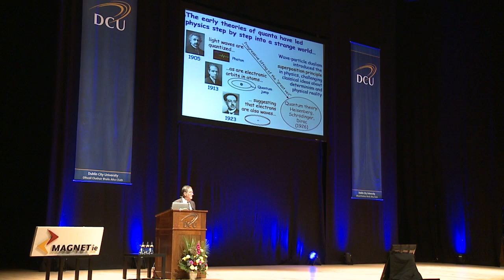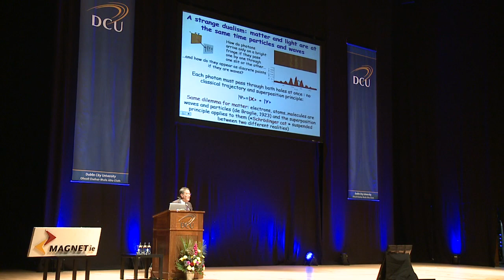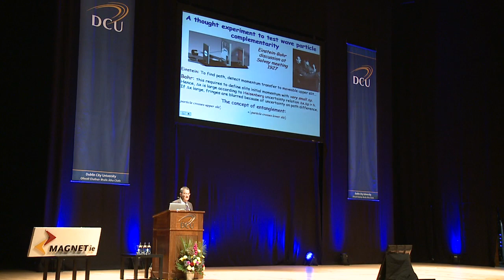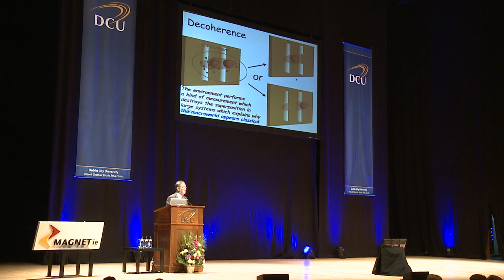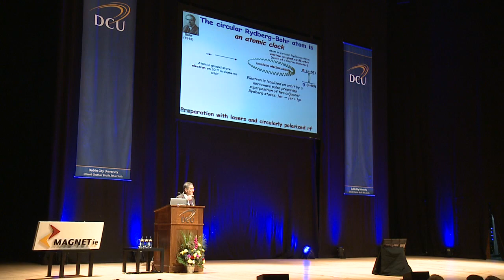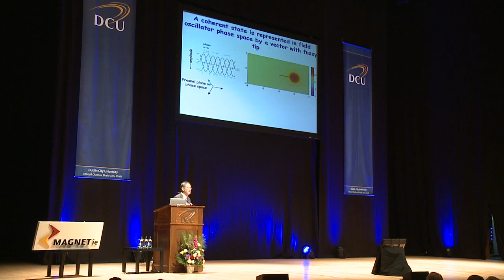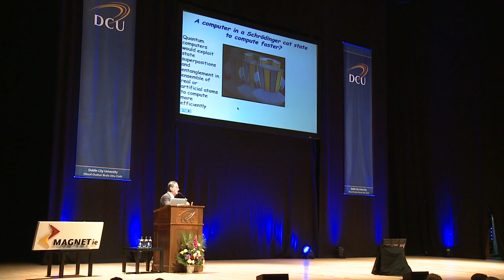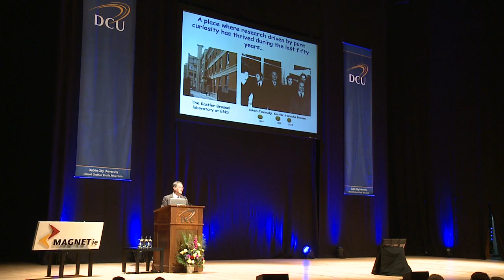Nobel Laureate Lecture Series - Shedding new light on Schrödinger's cat by Professor Serge Haroche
Nobel Laureate Lecture Series

The President of Dublin City University
Professor Brian MacCraith

In association with Magnet Networks
(Provider of Internet Services in Ireland since 2004)

cordially invites you to attend the lecture

"Shedding new light on Schrödinger's cat"

by Professor Serge Haroche
Nobel Prize Winner in Physics, 2012

on Monday, 11th November 2013
at 11am in the Mahony Hall, The Helix, DCU.